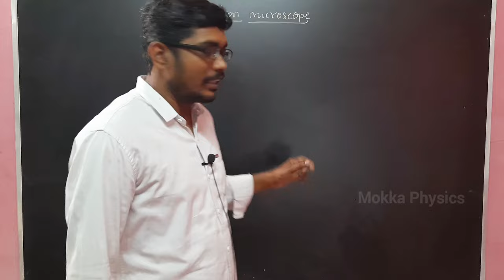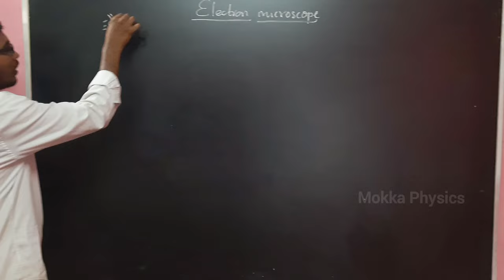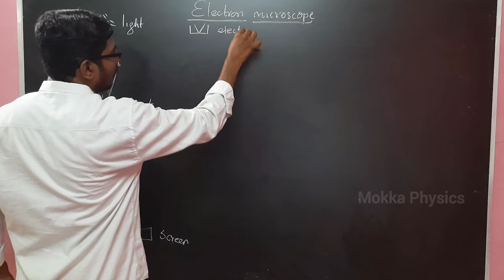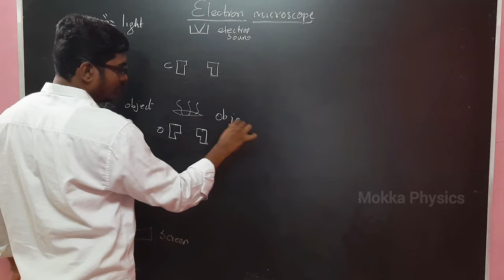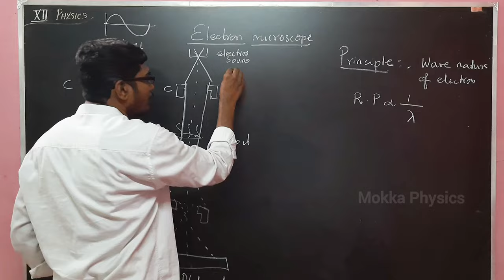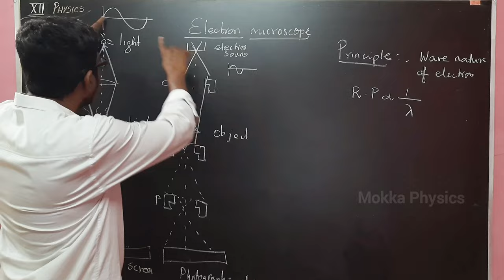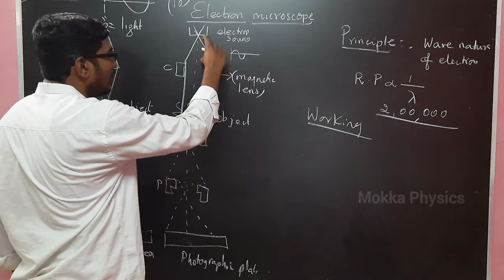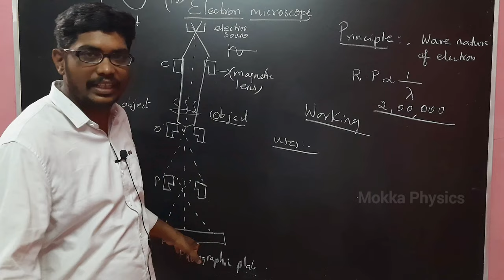Electron Microscope || Class12 || Inbaraj Sir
Hello friends..